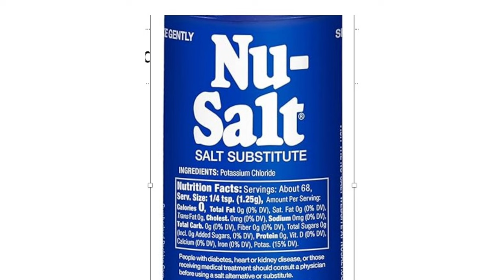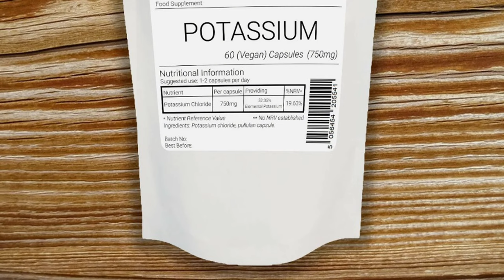Conquering HIGH BLOOD PRESSURE: My Journey To Kick Off Meds.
If you're dealing with high blood pressure and want to avoid a pile of medications, or if you're simply looking for ways to naturally lower your blood pressure, avoid a heart attack and a stroke stay healthy, then this video is for you.
There are countless supplements out there advertised for high blood pressure, but today, I’m going to simplify things. I’ll introduce you to three simple changes you can make: to your diet, along with one supplement that could radically improve your blood pressure. In fact, it might even help you reduce or eliminate the need for medications altogether.
.If you want  to avoid coronary artery disease (HEART ATTACK), if you want to avoid a STROKE then this video is for you.